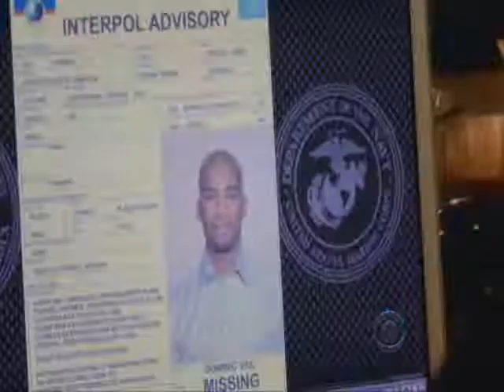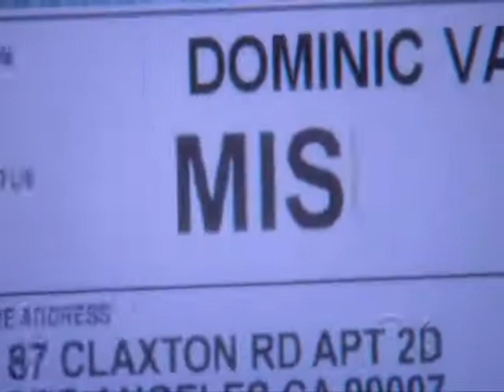NCIS Los Angeles "Missing"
I DON'T OWN NOTHING. Music video about he awesome ans fabulous episode 1.13 "Missing" in which Dom
is missing! This's my favorite episode fo NCIS LA since beginning!! Hope you like my video, music by the Get Up
Kids "like a man posseed" .